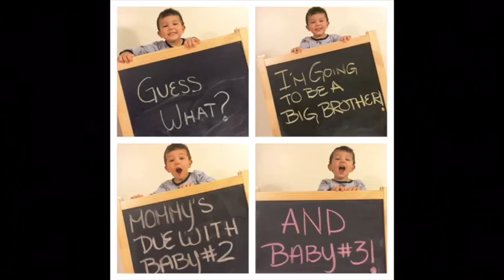4th of July Fun! - 7/4/16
On 7/4/16 we were invited to spend 4th of July with our friends Lisa & Almo. We spend the whole day at the pool. Jude had an amazing time!